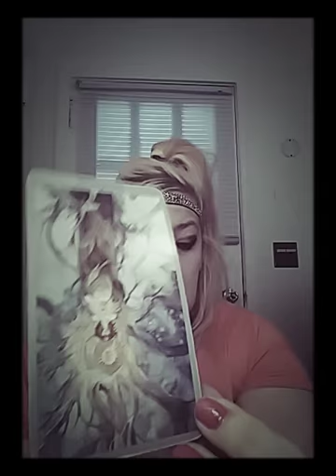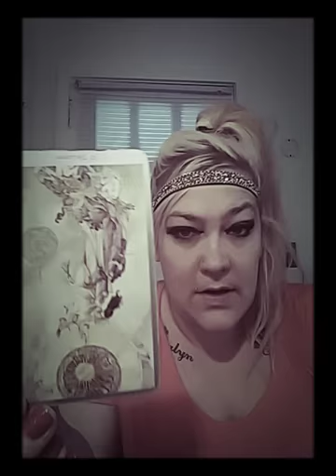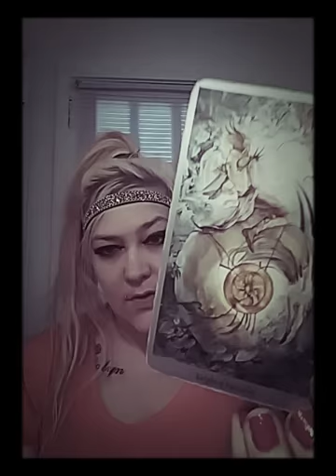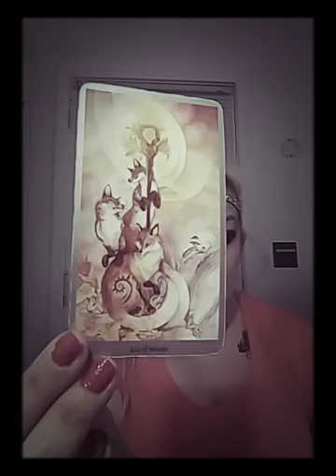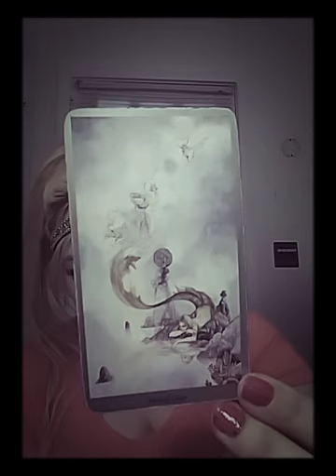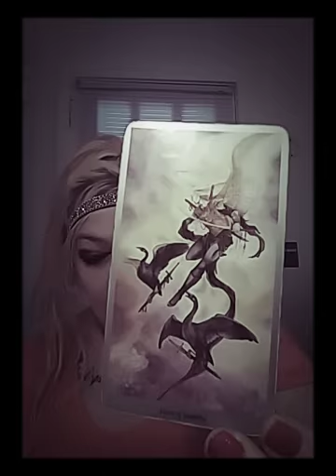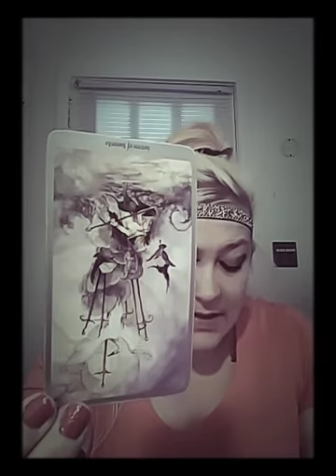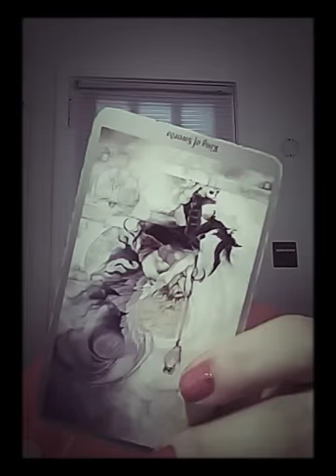Cancer, Pisces, Scorpio. Message from the ex